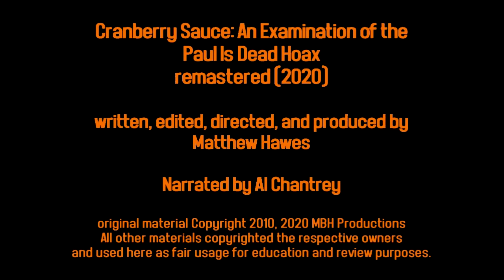CRANBERRY SAUCE: AN EXAMINATION OF THE PAUL IS DEAD HOAX (2020 Remaster) Part 5 of 13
CRANBERRY SAUCE: AN EXAMINATION OF THE PAUL IS DEAD HOAX (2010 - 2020, 10th Anniversary Remaster)!  Part 5 of 13 parts.

Ten years ago (from the year of this upload) I put together this documentary and examination of the strangest piece of Beatles lore. I became a fan of the Beatles music because of my fascination with this story when I was a youth, and back in 2003 I featured the mystery on a Halloween episode of my public access television program, "The Happy Show!" In 2010, I decided I would make a well-researched full-length documentary based on as much official information as I could uncover about the origins of the myth surrounding the reported early demise of Paul McCartney in 1966. I uploaded the finished original version to my other YouTube channel ) back in 2010, where it eventually garnered over 10,000 views before being taken down due to rights issues. I maintain the usage of materials other than that I personally created or produced, or that was in the public domain, fell under fair usage for express purposes of review and education. But, I could not get my original version reinstated. However, over the last decade, a few other YouTubers (and people on other video sites) took my video and split it into two parts. Oddly, my credits in the beginning were altered, editing out my name, yet the final credits were left intact on the most common version these other people passed around and uploaded. After all these years, I decided to go ahead and remaster my documentary footage, to try and hopefully remove any infringing material that may cause my video to be removed for rights issues. If I did a good enough job, you will be reading this. In the video, I leave the conclusion up to you, the viewer, as to what the whole thing with the Beatles and Paul was all about. This is NOT a commercial endeavor, but I did a lot of work on it, and the least I ask is that I get my credit for that work. Thanks!

On this channel I am uploading the documentary in 13 parts. I will be uploading the full-length version on my other YT channel.